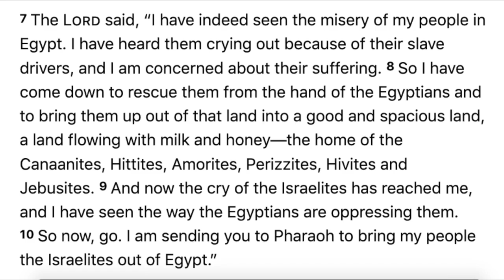PT/YT Camp Lesson